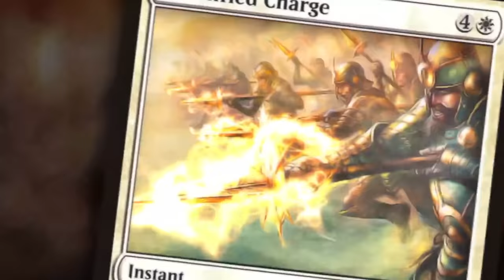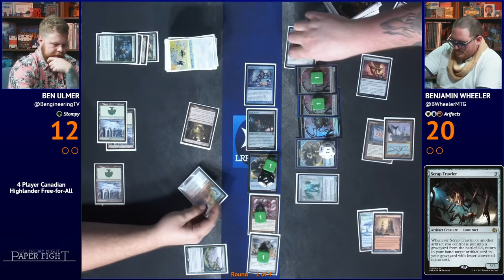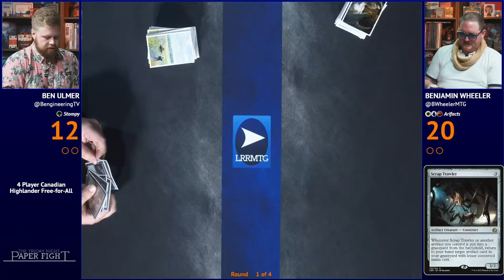Canadian Highlander || Friday Night Paper Fight 2021-12-10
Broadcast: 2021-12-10